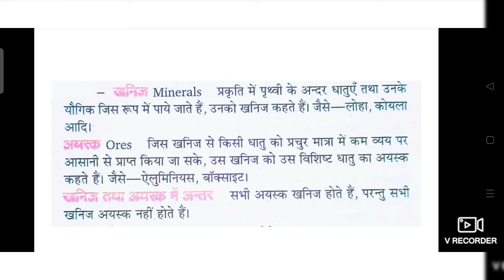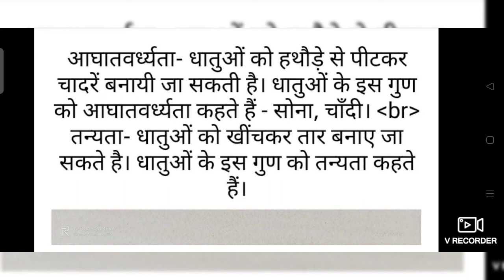खनिज, अयस्क, आघातवर्घ्यता और तन्यता की परिभाषा और अन्तर 👈👈 Class 10th (Chemistry)👈👈👈👈